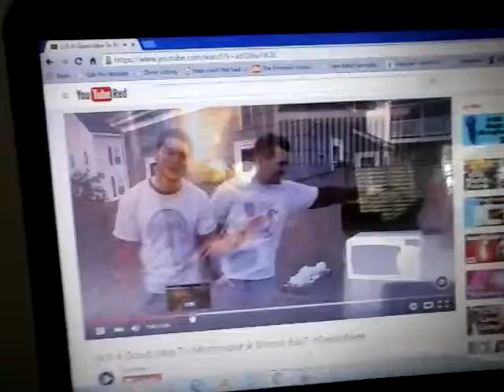Is It A Good Idea To Microwave This? Ivanka's Funeral Montage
Credit to the is it a good idea to microwave this crew.